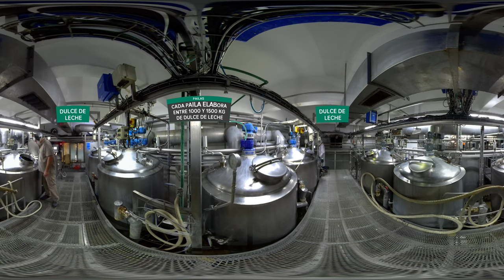La Serenísima | Visitas virtuales – Dulce de Leche